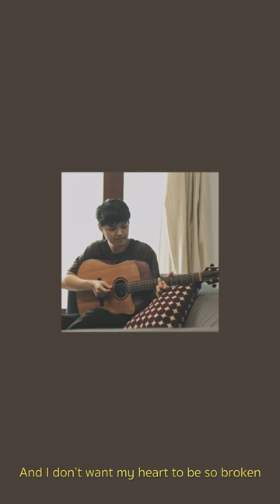HIDDEN TRACK | TRINITY |「Cover by Kanomroo 」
Song ::   HIDDEN TRACK
Artist :   TRINITY

Photo by Nattee Ratsameejarattakorn